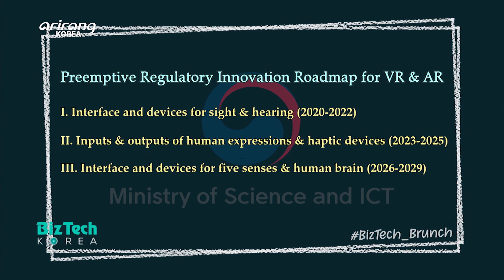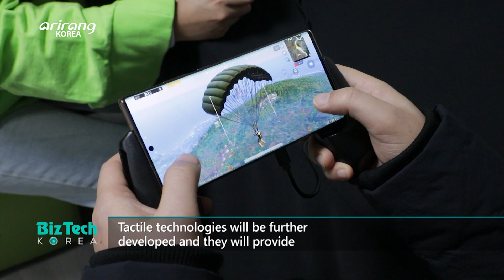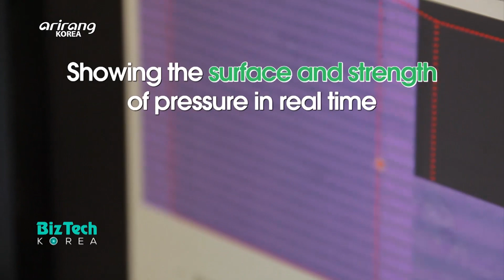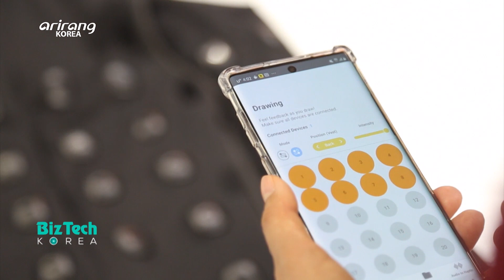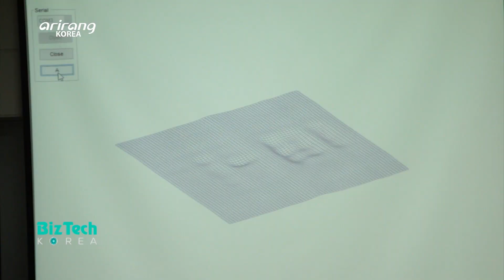[BizTech KOREA] Evolution of tactile technologies [BizTech_Brunch]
[BizTech_Brunch] Evolution of tactile technologies (촉감 재현 기술의 진화와 연구)

This week on BizTech_Brunch, we talk about tactile technologies. Aside from the senses of vision and hearing, the sense of touch has been digitalized these days. And technologies that can reproduce the roughness, hot and cold sensations as well as vibrations have recently grabbed a lot of attention. The technologies have especially played a significant role in the VR and AR fields. Also, the government has unveiled “Preemptive Regulatory Innovation Roadmap for VR and AR.” A domestic company has developed a haptic gaming mouse which enables people to be more immersed in games with dynamic vibrations. In the medical sector, surgical robots have been continuously developed and technologies that can deliver the touch sensations of organs have been developed. We look into the growth of tactile technologies which will bring a huge economic effect to different fields including realistic contents, medicine, construction, education and military.

이번 주 [BizTech_Brunch]에서는 ‘촉감 재현 기술’에 대해 이야기를 나눠본다. 오늘날은 시·청각을 넘어 촉감까지 느낄 수 있는 디지털 촉감 시대! 최근 거칠기, 냉온감, 진동감 등 촉감을 재현할 수 있는 기술이 사람들의 주목을 받고 있다. 이 기술은 특히 VR·AR 분야에서 두드러진 활약을 보여주고 있는데, 이에 정부에서도 ‘VR·AR 분야 선제적 규제혁신 로드맵’을 발표한 바 있다. 또한 국내 한 기업에서는 다이내믹한 진동을 느끼며 몰입감 있게 게임을 즐길 수 있는 햅틱 게이밍 마우스를 개발하였으며, 의료 분야에서도 수술 로봇의 발전과 더불어 장기의 촉감을 느낄 수 있는 기술이 구현될 수 있도록 지속적인 연구를 이어가고 있다. 앞으로 실감형 콘텐츠 및 의료, 건설, 교육, 국방 등 다양한 분야에 경제적 파급효과를 가져올 것으로 기대되는 ‘촉감 재현 기술’을 함께 만나본다.